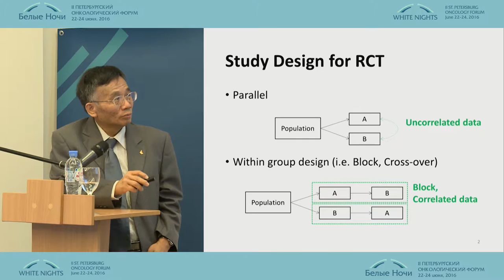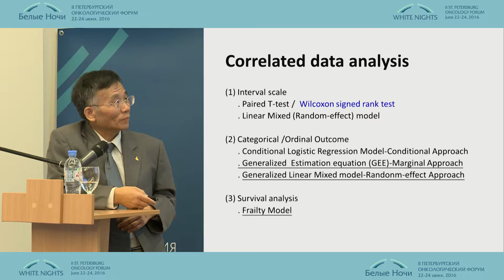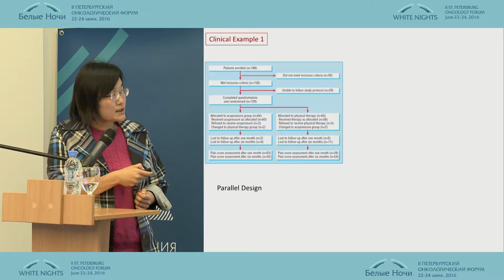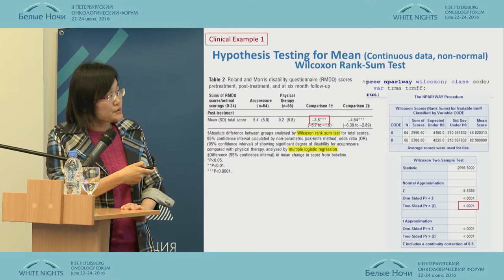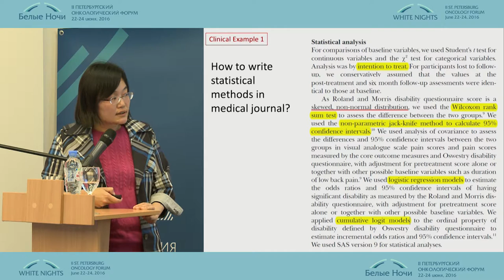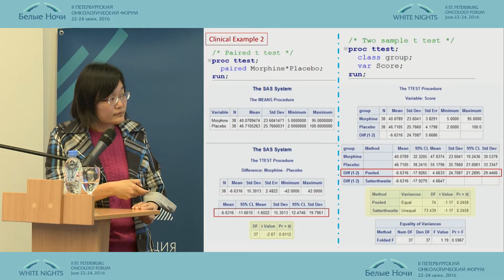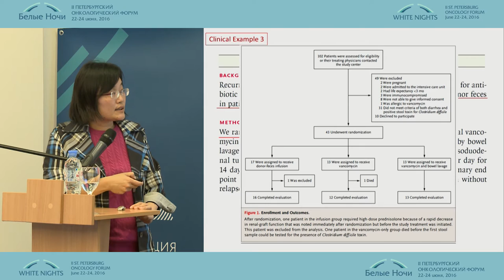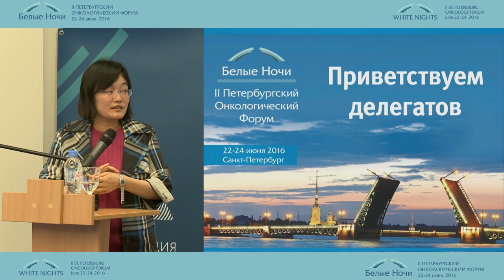Биостатистика в рандомизированном контролируемом исследовании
Тони Чен